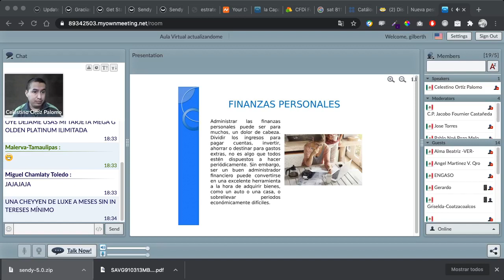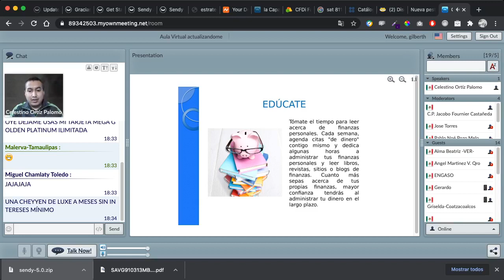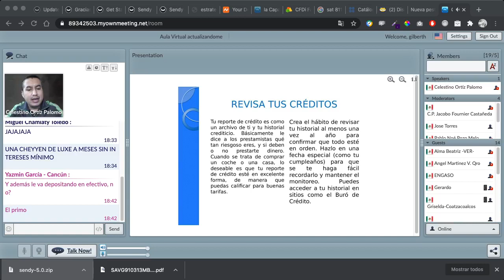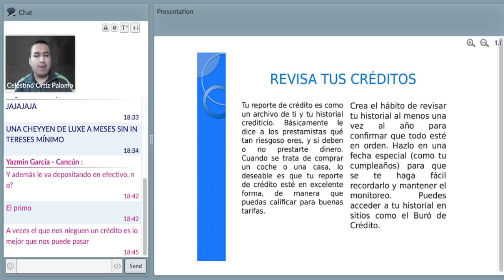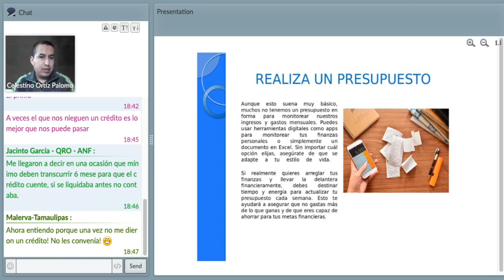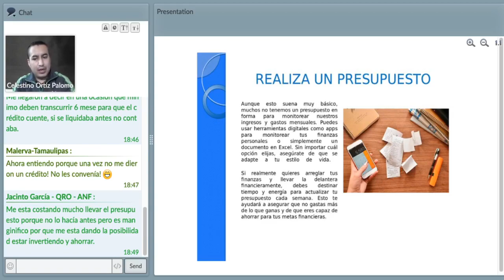Frecuencia CIMAC - FINANZAS PERSONALES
Celestino nos comparte aspectos importantes a cuidar en materia de finanzas personales en la BARRA ACTUALIZANDOME.COM